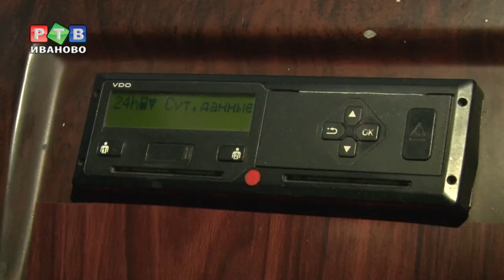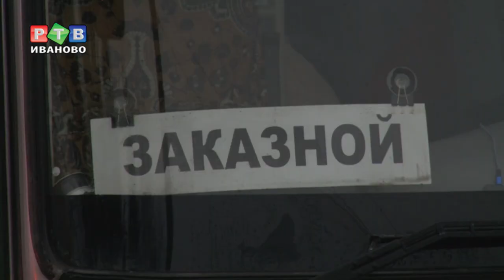Инспекторы ГИБДД проверили автобусы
На пути этого водителя из Нижнего Новгорода в один из ивановских текстильных центров встали сторудники ГИБДД. В субботу утром на въездах в областной центр проверяли междугородние автобусы – их техническое состояние и соответствие требованиям ПДД.